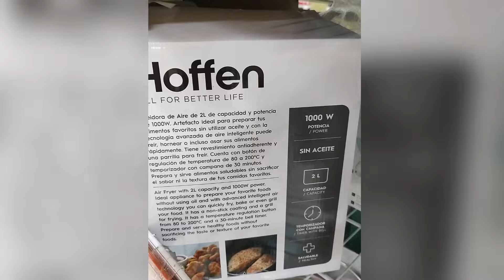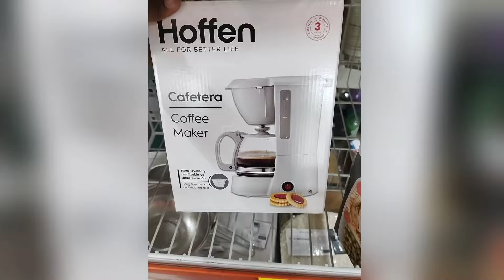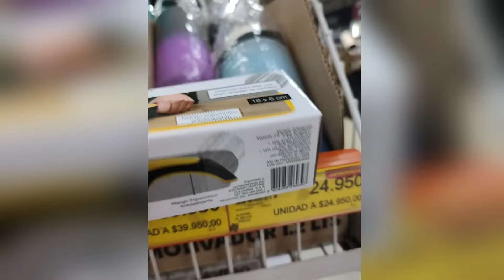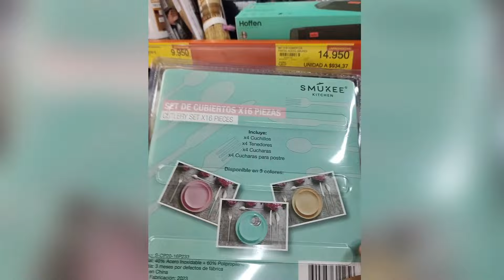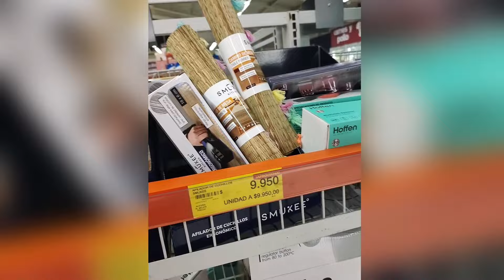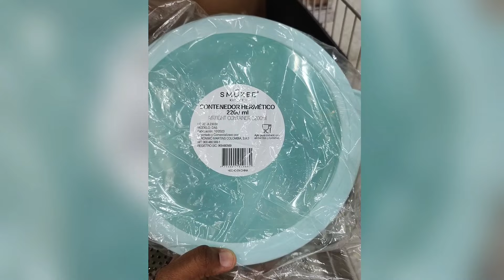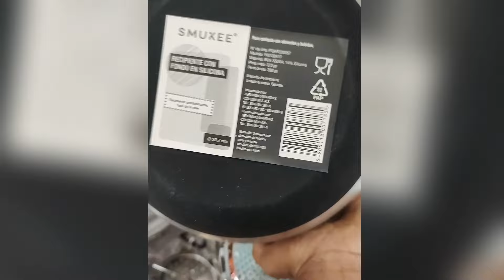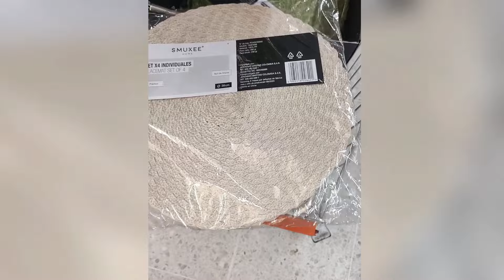📣Productos IMPERDIBLES de las tiendas ARAS🛒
¡Productos imperdibles que no puedes dejar escapar en tiendas ARA!
¿Estás buscando los mejores productos a precios increíbles? ¡Entonces no te puedes perder este video!

En este video, te mostraré algunos de los productos más imperdibles que puedes encontrar en las tiendas ARA. Desde alimentos deliciosos y bebidas refrescantes hasta productos de limpieza y artículos para el hogar, ¡hay algo para todos!

Te sorprenderás con la variedad de productos que ofrece ARA, desde marcas reconocidas hasta sus propias marcas de calidad a precios muy económicos. Además, te daré algunos consejos para ahorrar dinero en tus compras y aprovechar al máximo las ofertas disponibles.